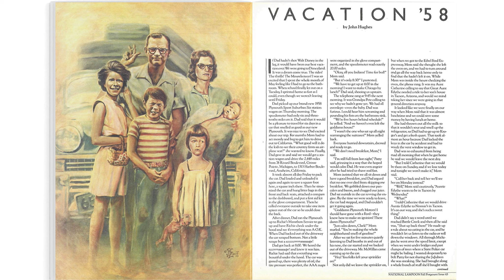What You Didn't Know About Christmas Vacation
What better way to get into the holiday spirit than learning what you didn't know about this holiday classic? Christmas Vacation was direct by Jeremiah S. Chechik and released by Warner Brothers Studios in 1989.